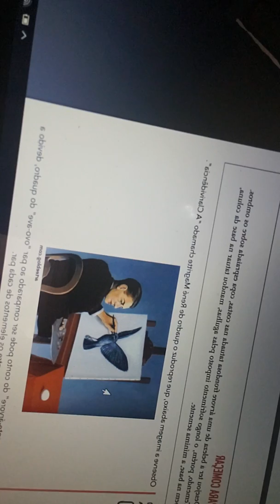Comentários Primeiro Exame de Qualificação Uerj 2020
Como a Uerj cobrou "Hora de Alimentar Serpentes" de Marina Colasanti.